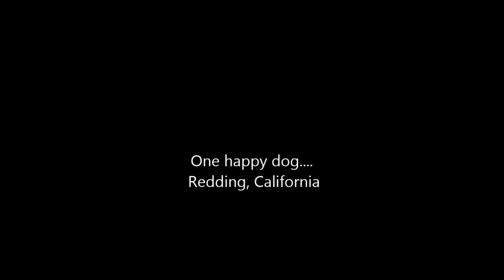Donald Armstrong, Trainer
Training my dog, Recon.